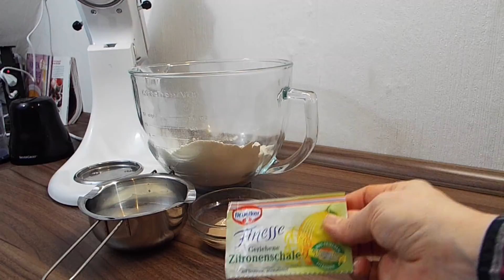Mohnstollen selber backen I Hefeteig I Weihnachtsstollen Rezept mit Madeleines Schlemmerparadies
Happy Christmas meine Lieben,

heute gibt es ein leckers aber doch einfaches Mohnstollen Rezept... wie von Omi
Ich liebe dieses Rezept...

Nun Ich wünsche Euch nun erstmal ein schönes Wochende
und auch viel Spaß beim zusehen, nachmachen und natürlich aufschlemmen

Liebe Grüße
Knutscha
Eure Madeleine
Wenn dir das Video gefallen hat ➤ Du darfst gerne...
➤ ein Däumchen nach oben mir geben
➤ die Glocke drücken (damit du kein Video mehr verpasst)
➤ kommentieren
➤ teilen

★... in welcher Reihenfolge du dies machst...überlasse ich ganz Dir...★

Folgt mir doch noch auf...

➤Meine Werkzeuge:
*PATIVERSAND meine erste Wahl beim Einkaufen:

➤Maschinen:
*Kitchen Aid Classic
*Klarstein Bella Rosa

* Hinweis: Links die mit einem Sternchen* gekennzeichnet sind führen zu amazon.de oder Pativersand. Klickst du auf den Link und kaufst einen beliebigen Artikel, erhalte ich für unsere Arbeit mit meinem Channel eine kleine Provision von Amazon oder Pativersand. Am Preis ändert sich nichts. Ich empfehle Produkte ausschließlich, wenn Ich von ihnen überzeugt bin.